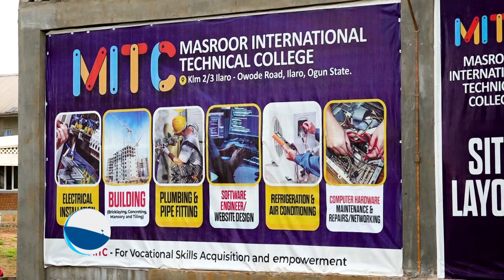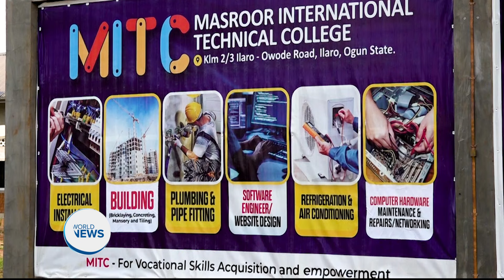Masroor International College Nigeria Inauguration Ceremony